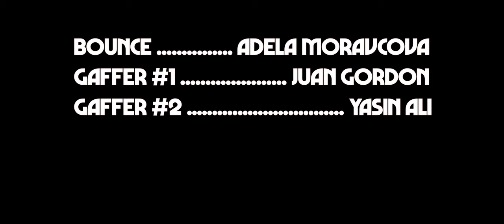THE LONG GOODNIGHT | an IMRAN SHAH assignment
Part of a collection of videos Imran's done as assignment for university.

Directed By: Imran Shah
Edited By: Tia Needham
Director of Photography: Chandni Raghani
Produced By: Aisha Ahmed & Rey Karagoz
Sound Recordist: Max Ixer
Sound Designer: Jack Burgess

Bounce: Adela Moravcova
Gaffer #1: Juan Gordon
Gaffer #2: Yasin Ali

STARRING
Rey Karagoz
Mehar Bhamra
Bruno Pestana

Ann Vinod
Leo Tudor
Arshahn Kuthubkhan
Claire Cheng